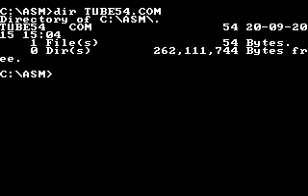"tube54" - by HellMood / DESiRE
54 bytes tube effect for MsDos, Win XP, FreeDos, DosBox etc